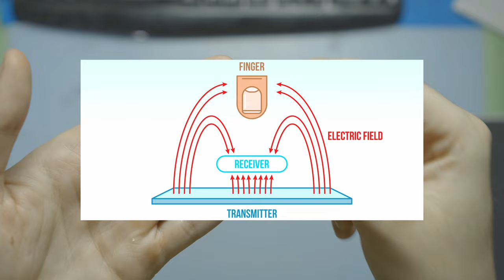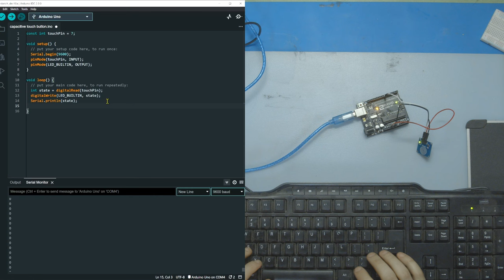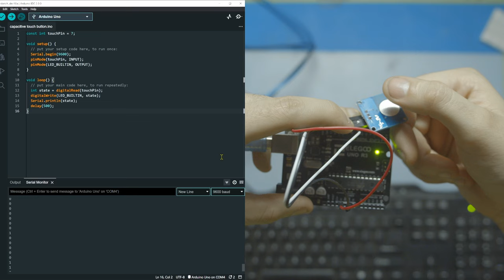Capacitive Touch Sensor Button Explained